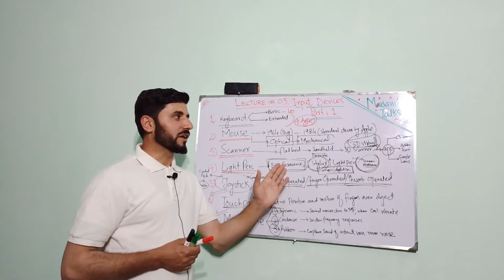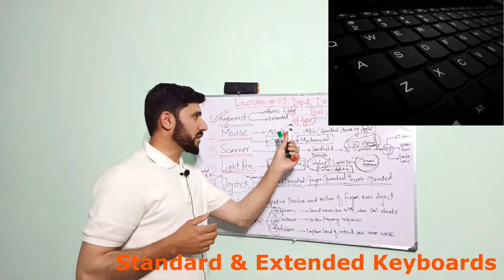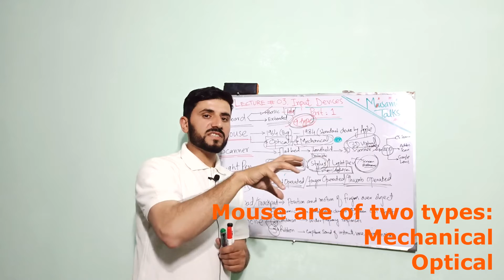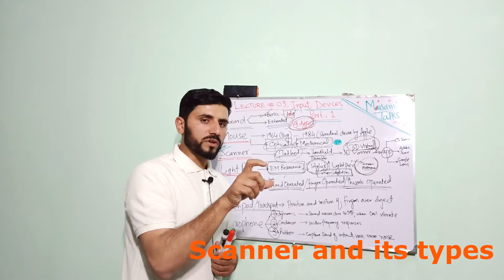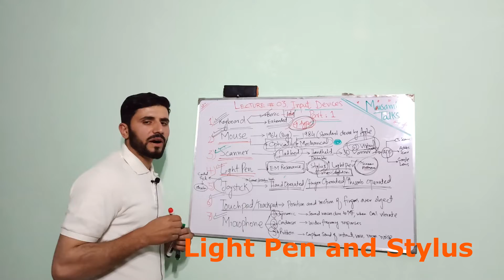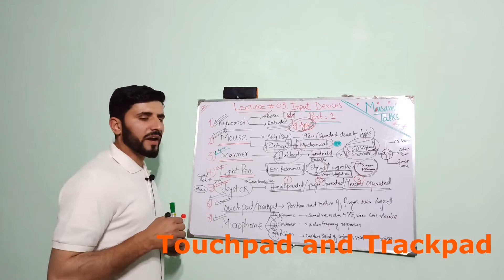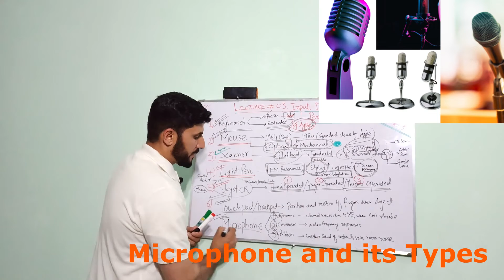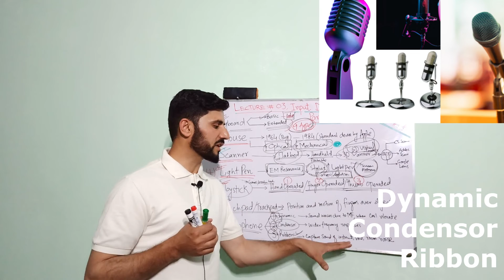Lec03: What are Input Devices of Computing, Part01 | Urdu, Hindi | SeriesMT01 | MaisamiTalks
Hello Viewers,
In this video inputdevices of basicsofcomputer have been discussed in detail. You can watch the previous video in this series about computer hardware.

Important Input devices discussed:
keyboards and its types
mouse and types
scanner and types
joysticks and types